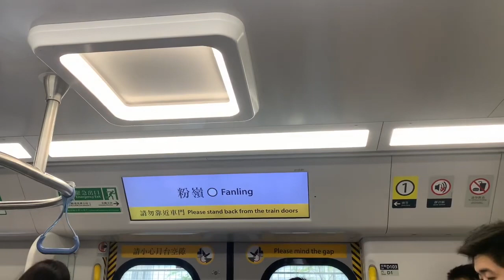港鐵東鐵綫R-train（D103／D105）（D103）開關門片段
拍攝地點：粉嶺站